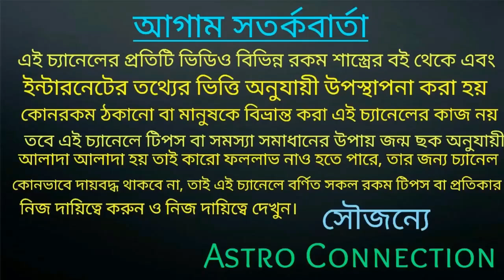কন্যা রাশির মার্চ মাসের অগ্রিম ভবিষ্যৎবাণী!!!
বন্ধুরা এই ভিডিওতে আমি বলেছি কন্যা রাশির জাতক-জাতিকার মার্চ মাস কেমন যেতে চলেছে অর্থাৎ মার্চ 2021কী বার্তা বহন করতে চলেছে তা নিয়ে অগ্রিম ভবিষ্যৎবাণী এই ভিডিওতে বলা রয়েছে তাই ভিডিওটি সম্পূর্ণ দেখুন।